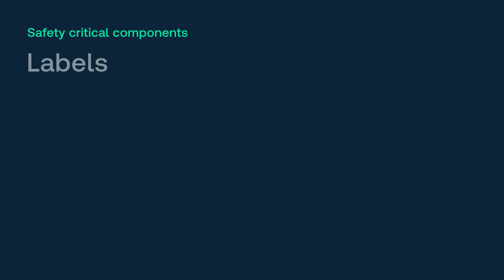What is a safety critical component?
One of the main causes of delays in a project is safety critical component approval, so it is very important you understand what these are, why we need this data and, most importantly, what can or cannot be accepted. In this video, Dennis answers some of the key questions relating to critical components, starting with ‘What makes a component critical?’.
Find out more about we can help support you with electrical safety